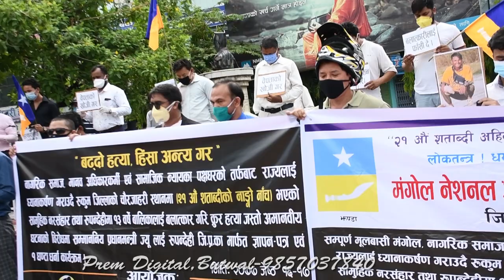नवराज र अन्यको न्यायको लागि बुटवलमा उर्लियो मानब सागर (Nawaraj BK and Other Friend Murder in Rukum)